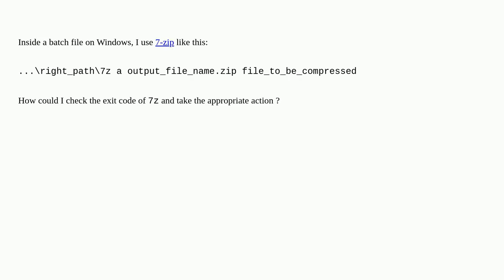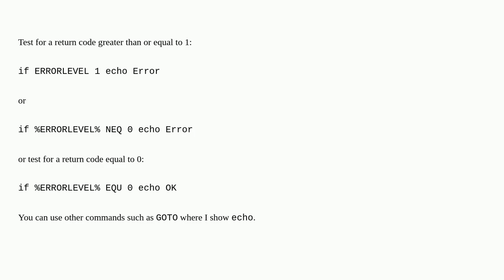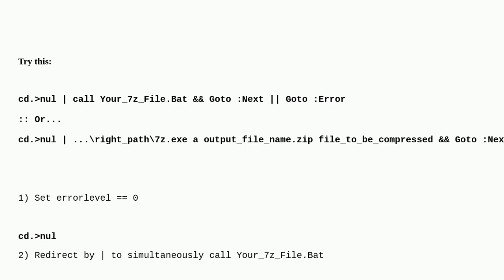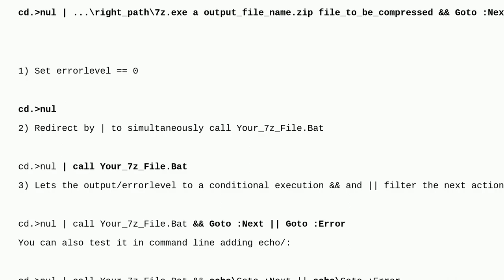How to check the exit code of the last command in batch file?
A special thanks goes out to the community

  batch windows-xp